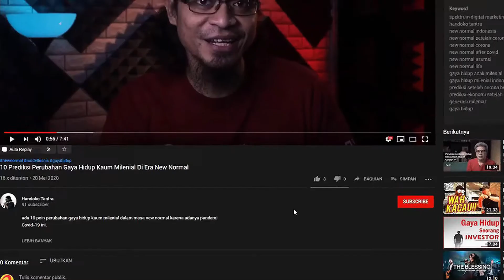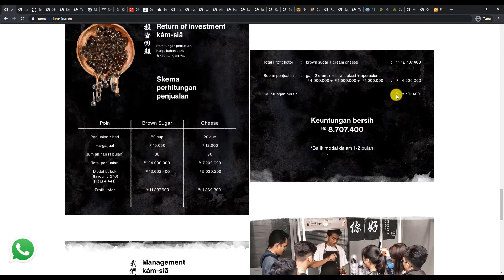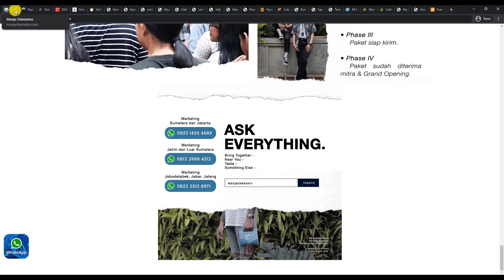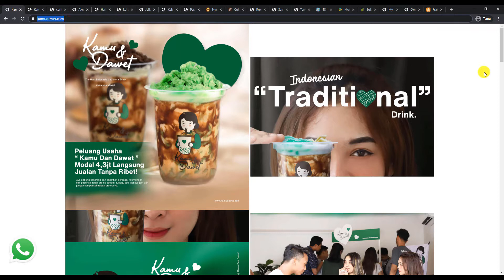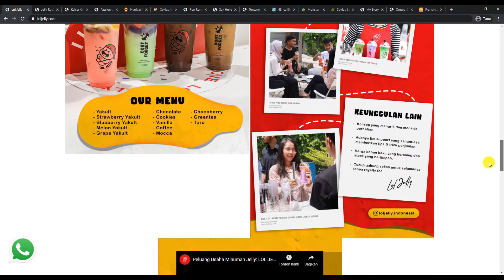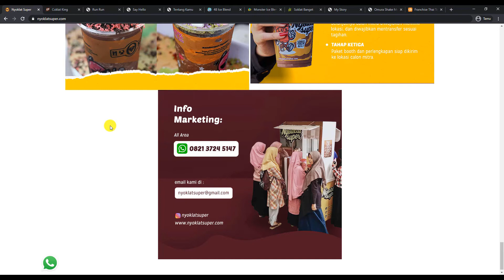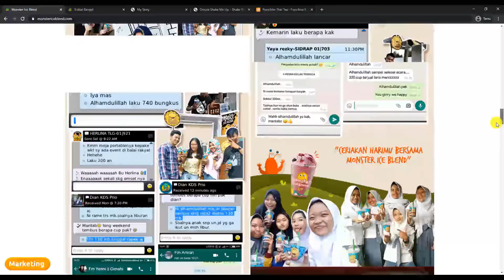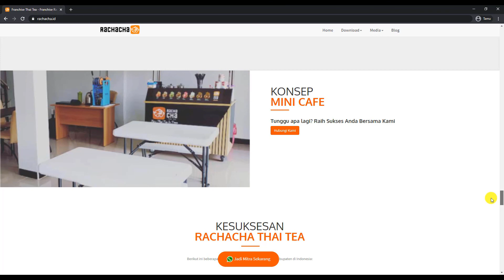35 Peluang Usaha Minuman Kekinian Modal 10 Jutaan Saja!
Bagi Anda yang mencari peluang usaha minuman kekinian yang bisa dibeli hak usaha franchisenya sehingga Anda bisa segera memulai buka usaha, maka Anda harus tonton video ini.

Ada 35 lisensi hak usaha franchise peluang usaha minuman es kekinian yang bisa dimiliki hanya dengan modal sekitar 10 jutaan saja.

Untuk perlengkapan yang Anda dapatkan, perhitungan ROI alias BEP serta cara mendapatkan hak usahanya sudah lengkap di bahas di video ini.

Nah, apa saja peluang usaha minuman kekinian yang bisa Anda beli hak lisensi franchisenya ini? Tonton videonya!